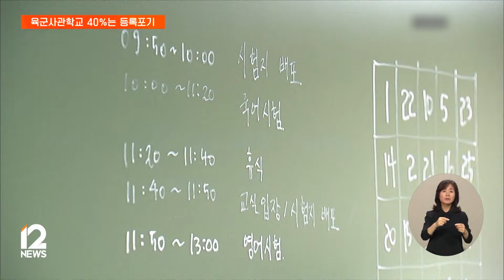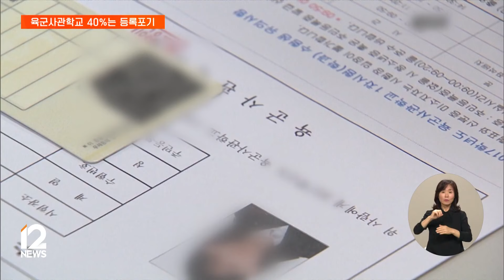충격! "장교 되기 싫습니다"육사 합격자 40% 등록포기, 3사 2차시험 70%가 결시 [241023 EBS뉴스]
[241023 EBS뉴스]
영상출처 : @EBSNewsG
농협 : 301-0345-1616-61 (예금주:국회의원박선원후원회)